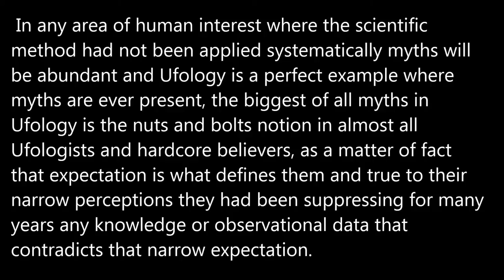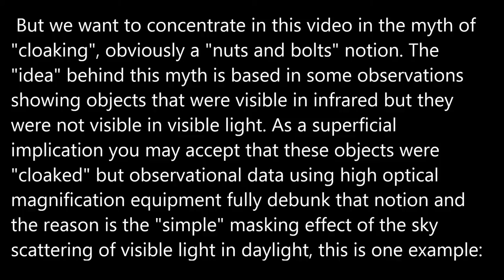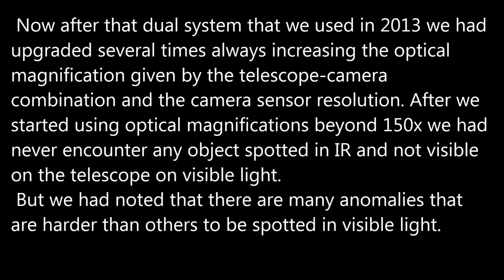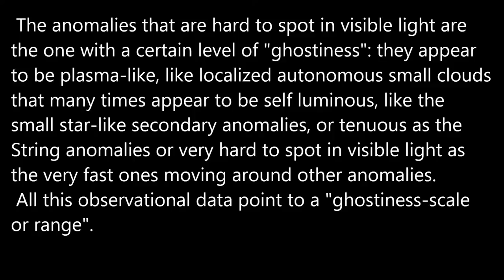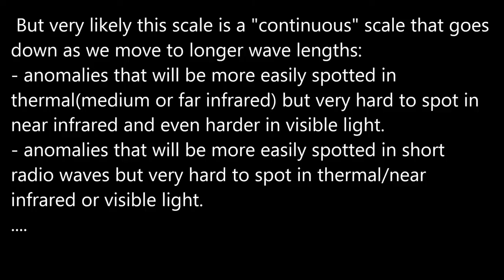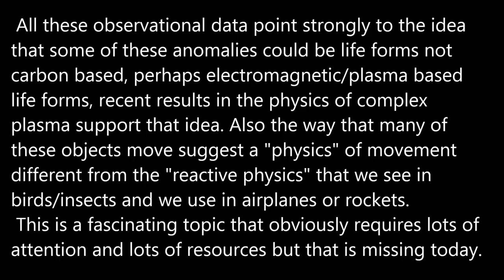The Cloaking Myth and a Ghostiness scale.